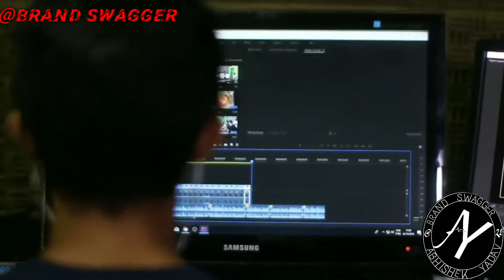Mom Dad love motivational video | Parents Love Motivation | brand Swagger AY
It's "Brand SwaGGer AY" not a person because he can die an energy that will never destroy.
I am neither a rich person nor a poor person. I'm neither far from you nor near you, but I am the energy of this whole universe.The purpose of which is to change not just humans but the whole universe including animals, plants, birds.I will try my best to improve the life of all living or nonliving things including animals, trees and plants.
And I hope that you will get to learn something from this channel that you can not get to learn anywhere else, as well as all the things I know, I will tell you all things in a good and honest way.Through this I will tell you about those things that in today's world people have forgotten about becoming more modern, but perhaps those people do not know that our modern learning is not important than the ancient one.It is my endeavor that I have tried to teach you all the things that,so that you can make your life better and balance everything.

I L❤️VE YOU

* Swagger Music

Brandswagger_AY Thanking you with all my heart.